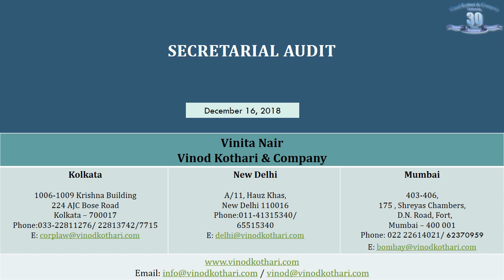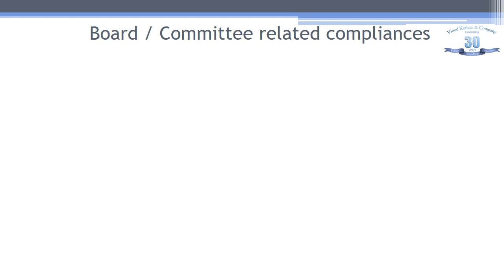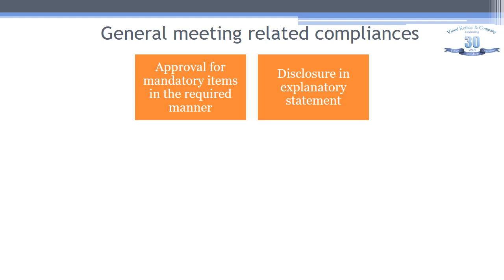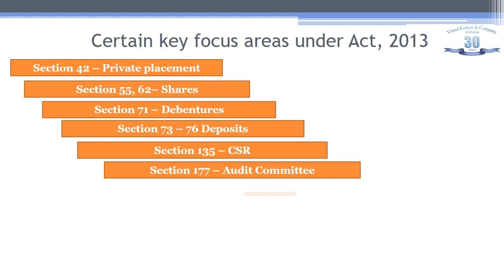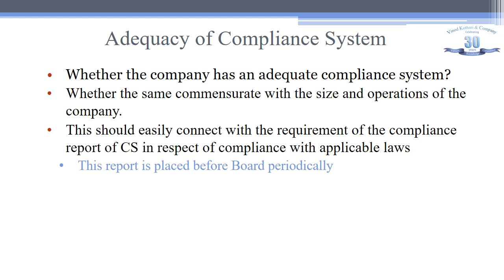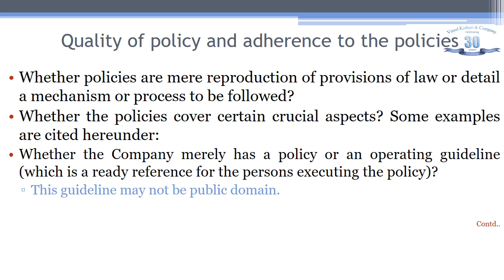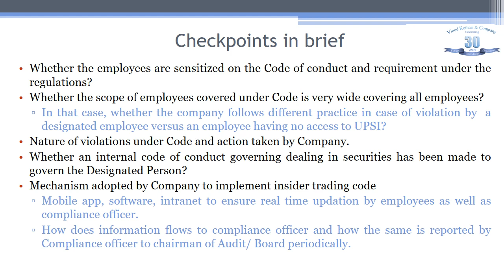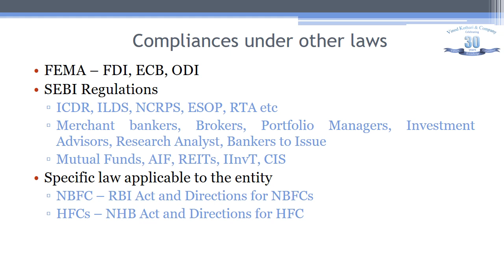Lecture 12 | Secretarial Audit | Power of 30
Going forward with our series of web lectures as a mark of celebrating the completion of 30 years in practice, we have come with the 12th episode of our series on Secretarial Audit.

Compliance has become onerous these days. Therefore, the effectiveness of audit conducted is equally onerous.

Secretarial Audit has been mandated for several entities by MCA and SEBI.
The presentation discusses on the approach required while conducting audit, specific focus areas, audit approach etc.

Happy learning!!